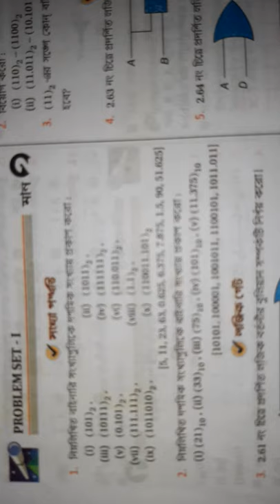Digital circuit # modern phys# class12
For contact